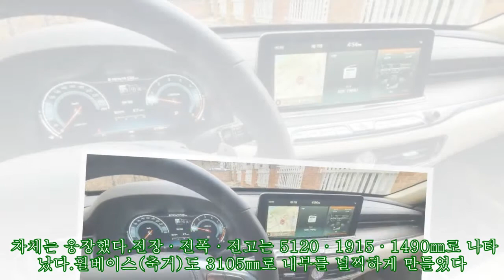[깨알시승기]사장님 車라면 역시 '기아차 K9'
,車라면,#'기아차,#'기아차,#'기아차,#'기아차
지난 13일 기아자동차의 고급 세단 '더 K9' 뒷좌석을 타 본 와이프의 얘기다. 뒷좌석의 안락함이 기존의 세단들과는 확연히 다르게 편안했다는